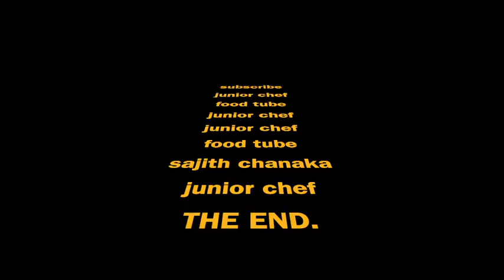cheese kottu by junior chef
Try this at your home kitchen,
coment me with your ideas,